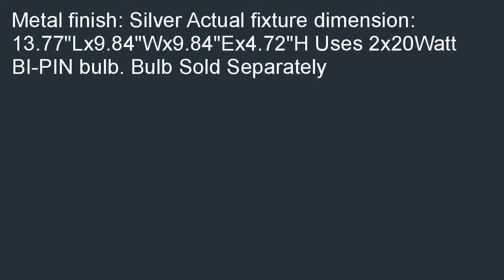Eurofase 14943 017 Zeal 2 Light Wall Sconce Silver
Discount  B000QY5RA8/? Eurofase 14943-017 Zeal 2-Light Wall Sconce, Silver discount. New! Discover more categories.